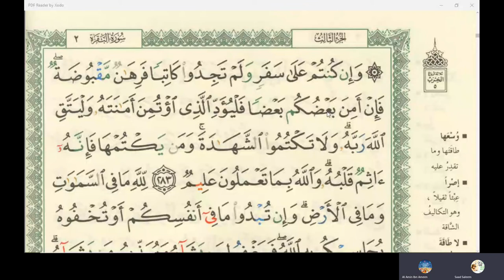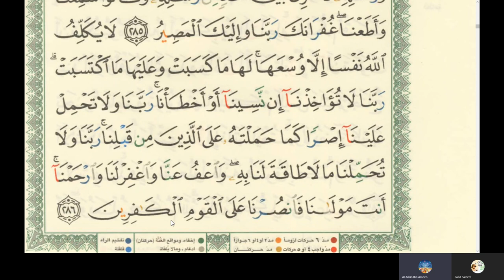41st Online Arabic Lesson of Amin - Learn reading Quran - Surah Al Baqrah